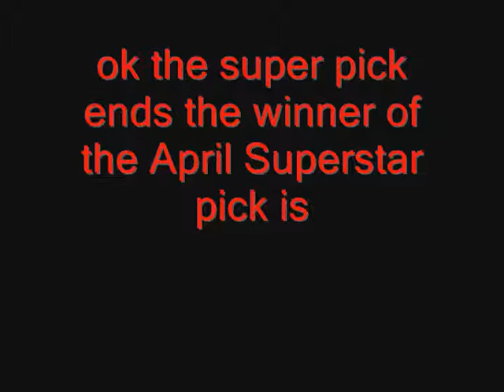Winner Of NewbornWrestling Superstar Pick.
the winner of the superstar pick and the show they are going to
Now fucking load it